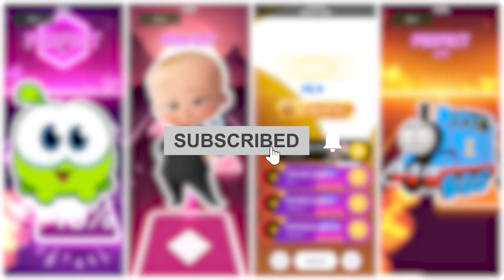OmNom 🆚 Baby Bos 🆚 Where is Chicky 🆚 Thomas. 🎶 Who Will Win?